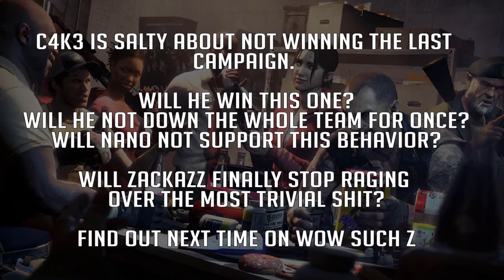L4D2: Speed Run Death Racing: Crash Course 2 - John Lemon's Second Coming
My favorite Beatlejuice is John Lemmon!

Rules for Speed Run Death Racing:

-Race to the end of a chapter as fast as possible
-No rescuing downed survivors (unless you're a bot)
-The only time teamwork is saving each other is allowed is during stand still crescendos.
-Points are accrued as follows:
1ST- 4 pts, 2ND - 3 pts, 3RD - 2 pts, 4TH - 1 pt. Death - 0 pts.
-Each chapter begins at expert difficulty and decreases in difficulty after each failed attempt. If failed on easy, skip to next chapter.
-Points are multiplied depending on the difficulty that was won on:
Expert: 4X, Advanced: 3X, Normal: 2X, Easy: 1X.
-Players can bargain points to other players for favors such as health packs, pills, revives and rescues